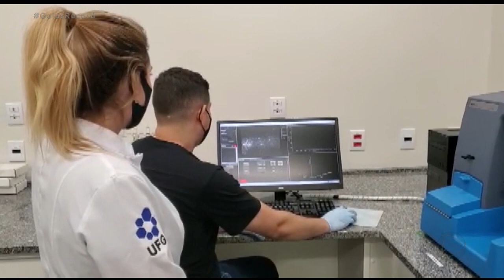COMBATE AO CORONAVÍRUS SPRAY PODE DIMINUIR CARGA VIRAL DA COVID-19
UMA EQUIPE DE PESQUISADORES DA UFG PODE ESTAR PERTO DE DESENVOLVER UM SPRAY NASAL QUE VAI AJUDAR NO COMBATE AO CORONAVÍRUS. SE TUDO DER CERTO, O PRODUTO FEITO COM NANOPARTÍCULAS, PODE SER VENDIDO EM FARMACIAS DAQUI UM TEMPO.